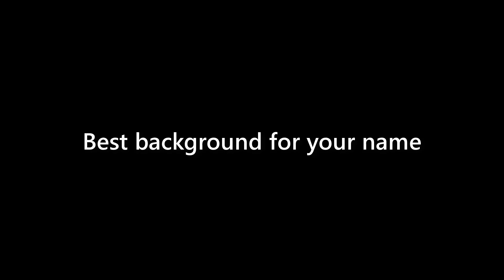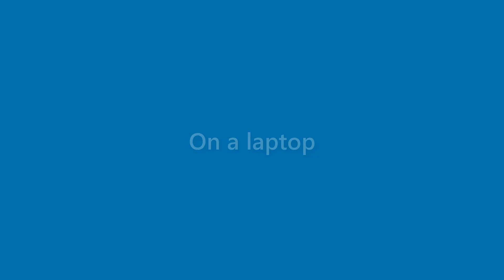Morris Barrera - appearance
Name Look - Morris Barrera - appearance. In this video we present "Morris Barrera" name look and feel in various scenarios.
This video will cover:
How does "Morris Barrera" look as a personal letterhead?
How does "Morris Barrera" look on a business card?
How does "Morris Barrera" look on a computer/laptop screen?
How does "Morris Barrera" look with different background colors?
How does "Morris Barrera" look with various fonts?